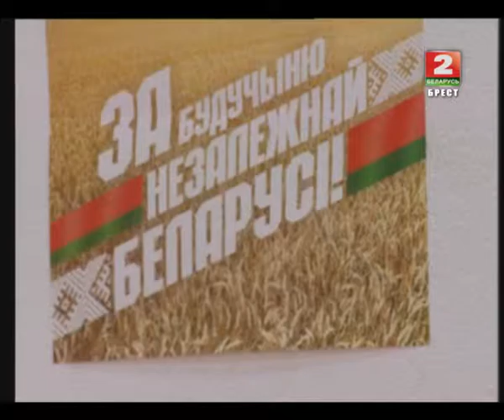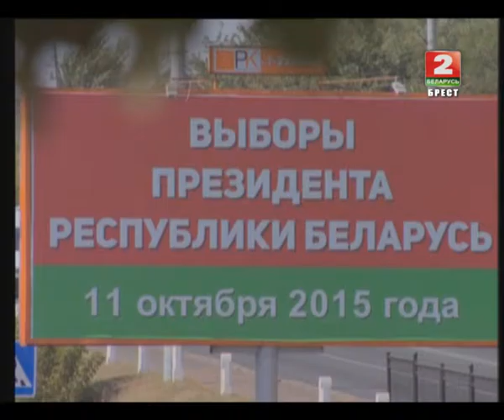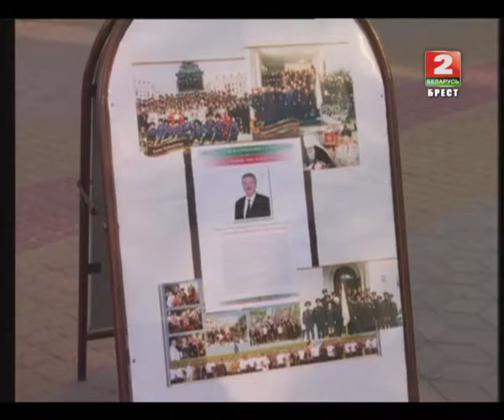Точка зрения 08-10-15